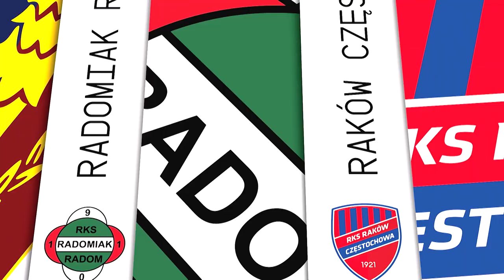(1/2) Zagłębie Lubin - Legia Warszawa | CAŁY MECZ | Ekstraklasa 2021/22 | 20. Kolejka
Zagłębie Lubin 1:3 Legia Warszawa
0:1 - Maciej Rosołek (40')
0:2 - Kacper Skibicki (44')
1:2 - Patryk Szysz (48')
1:3 - Paweł Wszołek (88')